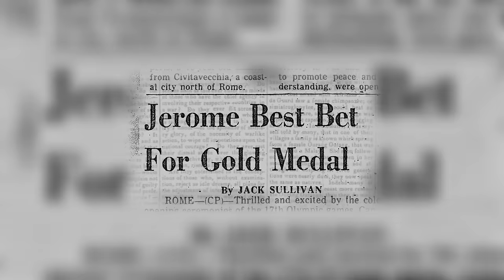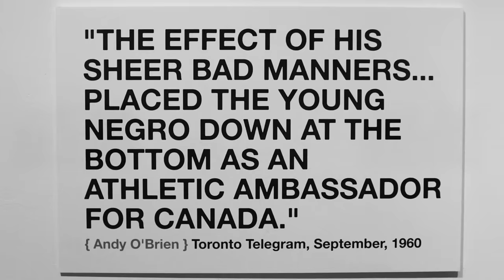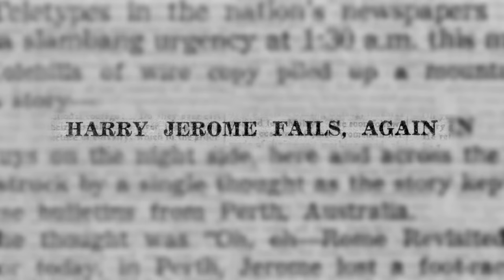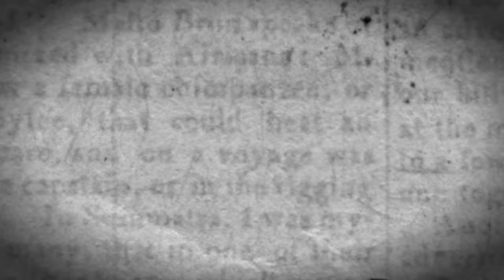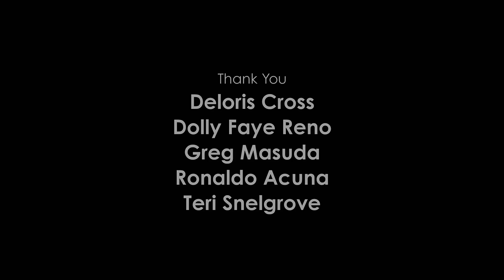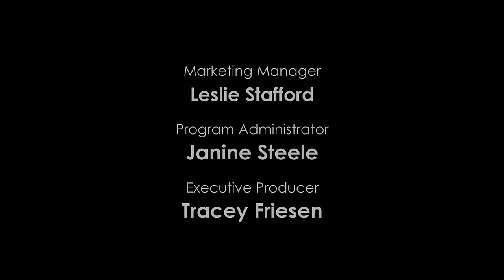Harry Jerome: The Fastest Man on Earth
This short film is a condensed version of our feature documentary  Mighty Jerome, made especially for elementary and middle-school classes. Canadian athlete Harry Jerome overcame racism to reach the height of track-and-field success. When an injury ended his career, Jerome continued training and went on to achieve one of the greatest comebacks in sports history.

Directed by Ileana Pietrobruno - 2011 | 10 min